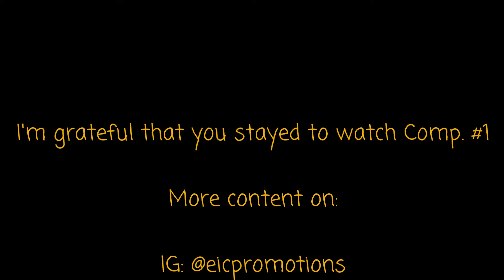Xel Wilbur- "Inspirilation Part 1"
Xel Wilbur's inspirational messages and video ventures compiled weekly.